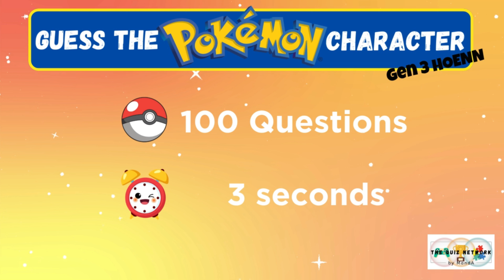Guess the Pokémon Character | WHO'S THAT POKÉMON? | GEN 3 Hoenn Region | Anime Character Quiz 2023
We prepared Pokémon Hoenn (Generation 3) characters for you, let’s see how many you recognize in Pocket Monsters! Don’t forget to comment your score and suggest other quizzes you want to see in our channel. We hope you enjoy this video!

 This video is edited in Canva and Filmora.